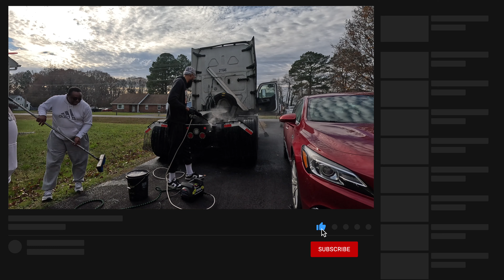Trucking Vlog | Deep Clean My Truck Inside & Out With My Mom & Dad 👀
Use  "476266" as driver code when asked "Who referred you" 🫶🏼